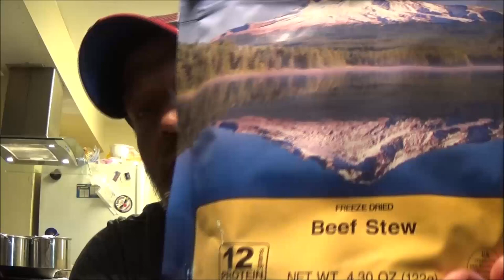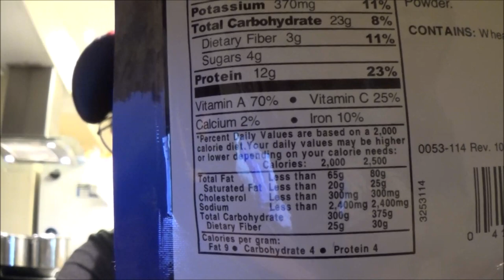Mountain House Beef Stew Food Review